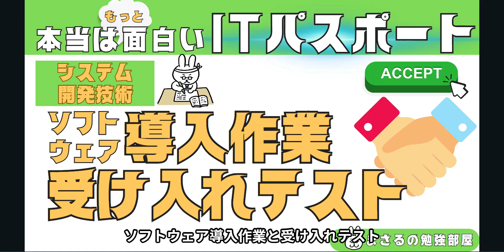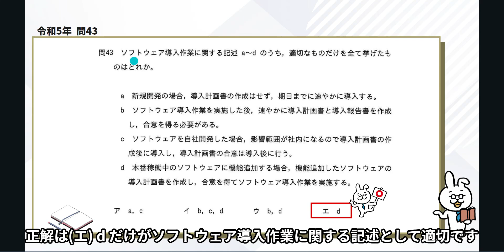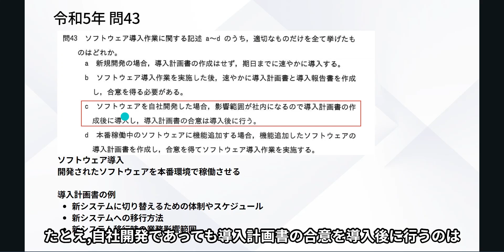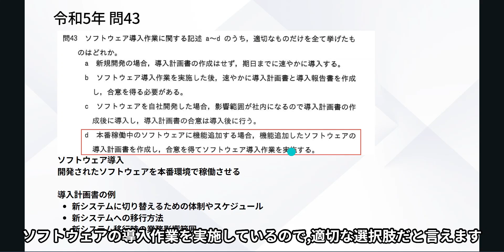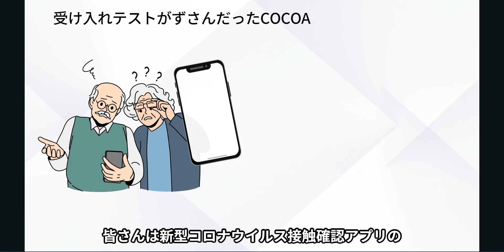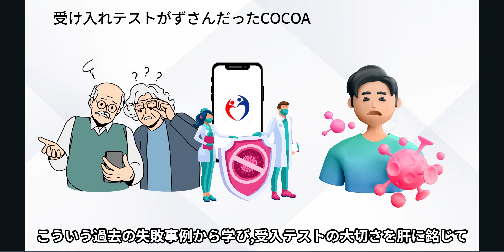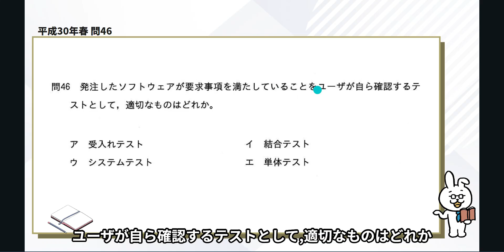#63【楽しいITパスポート】ソフトウェア導入と受け入れテスト